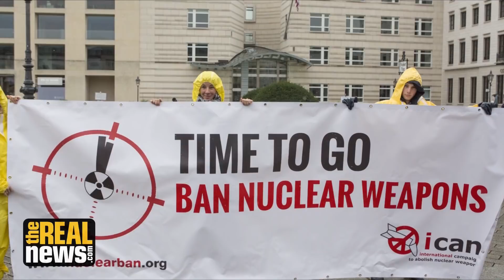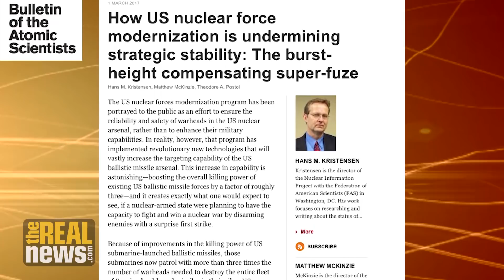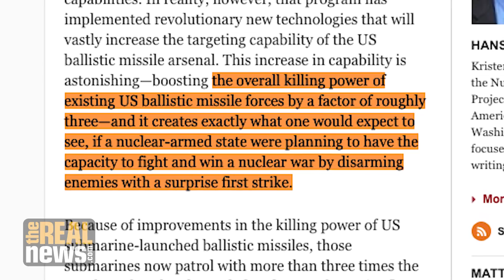Anti-Nuclear Group Wins Nobel Peace Prize as US Arsenal Expands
As the Nobel Peace Prize is awarded to a group that was instrumental in pushing through the landmark UN treaty banning nuclear weapons, the U.S. has quietly made its nuclear arsenal even more lethal